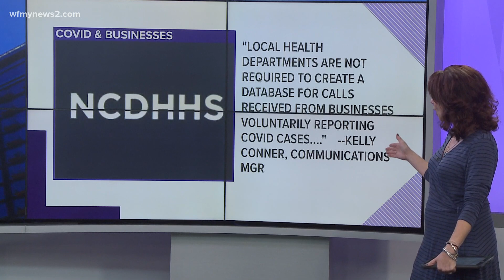Why there is no running list of businesses dealing with COVID-19: 2 Wants to Know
Some businesses and other organizations are not required by law to report coronavirus cases. The health department does not keep a list of businesses that offer the information voluntarily.